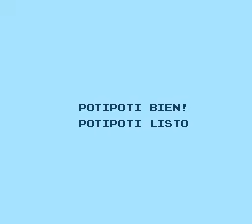NES Longplay [3491] Potipoti Grufas